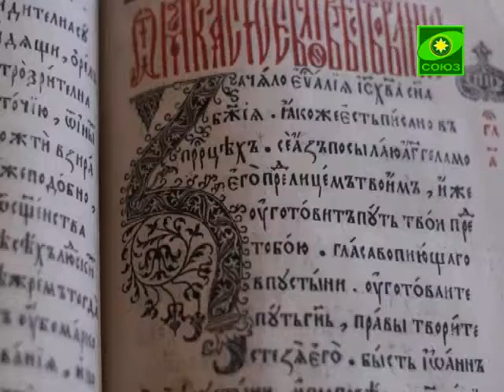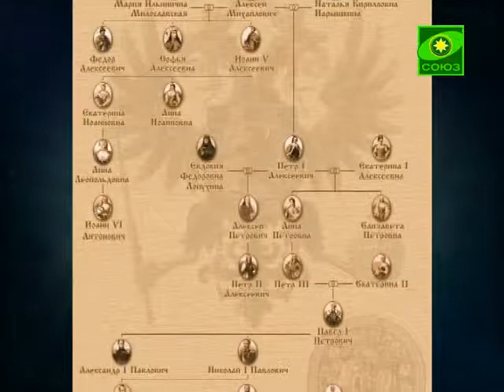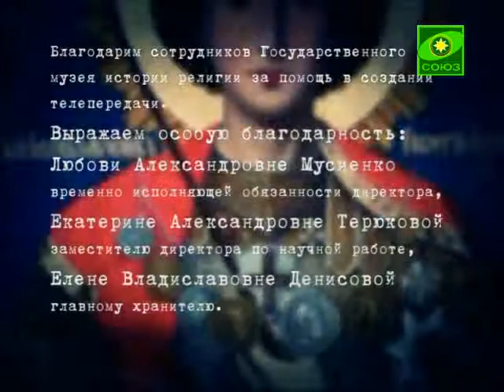Хранители памяти. Выпуск от 11 сентября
Сегодня в программе мы расскажем о Федоровском Соборе и иконах, хранившихся в этом храме.